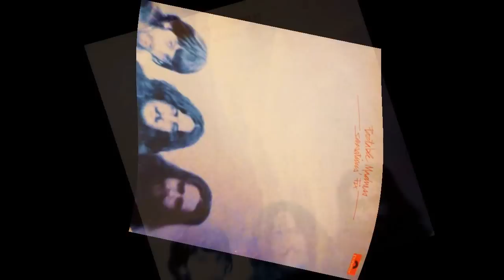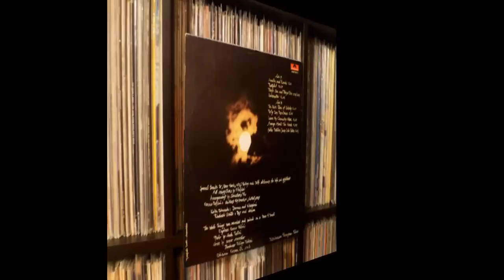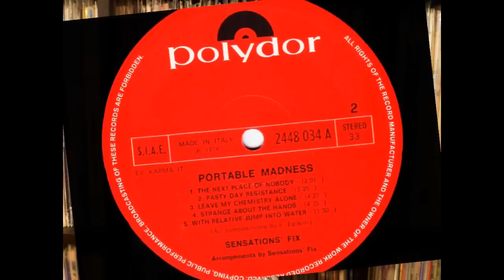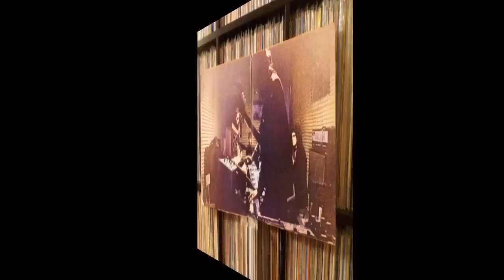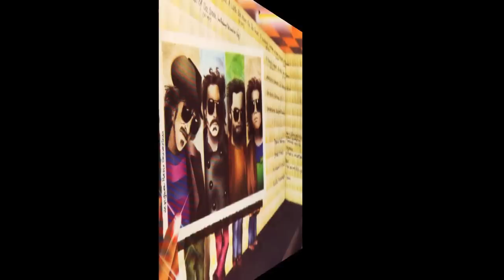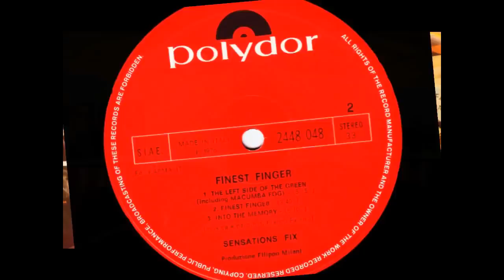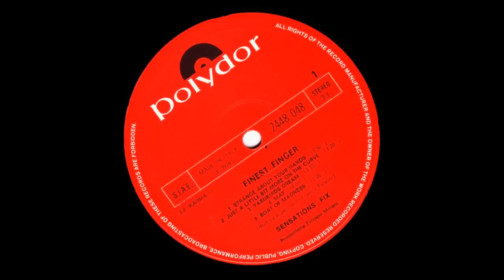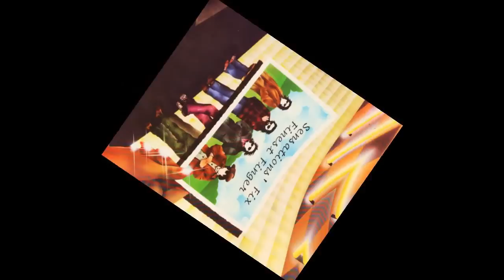Sensations Fix - The Next Place Of Nobody / Pasty Day Resistance / The Left Side Of The Green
Songs featured within this video:

1) Next Place Of Nobody
2) Pasty Day Resistance
3) Left Side Of The Green (including Macumba Fog)
4) A Little Bit More On The Curve

The images used within my video are taken from photos of my personal vinyl LP jacket/labels, original Italian pressings of these two Sensations' Fix albums;
"Portable Madness" Polydor 2448 034.
"Finest Finger" Polydor 2448 048 A.

Sensations' Fix bio courtesy "Italianprog.com"...

Franco Falsini had been in 1966 one of the founder members of the legendary power trio Noi Tre, that also featured a future member of La Triade, Agostino Nobile. The group, equally influenced by the likes of Cream and Pretty Things, only released a single , Un posto dove, in 1968, after which Falsini left them, replaced by another future legend of the Italian progressive rock, Paolo Tofani, later with Area and also known as Electric Frankenstein.

After another short-lived group, Le Madri Superiori, Falsini then formed Sensations' Fix, with former Campo di Marte italo-American bass player Richard Ursillo and American drummer Keith Edwards.
It's worth noticing that the group's name has been written as Sensation's Fix on their promo-only first album and Sensations' Fix in the other ones.

The group was based in a farm near Florence, and had a krautrock-like attitude that leaves them as a unique band in the Italian prog field. Mainly an electronic band, based on keyboards and with very little use of voice, they released no less than three albums in 1974, one of them only intended for promotional use, and all based on instrumental-only themes in the same style as many German bands of the Cosmic Couriers genre.
Their albums were self-produced and recorded in the band's own studio, with an amateurish sound quality.

With the entrance of keyboardist Stephen Head, the fourth album Finest finger is their first containing many vocal parts, a more accessible work than their previous ones. In the same direction their next LP, Boxes paradise.

The band went to California, where another US-only album, Vision's fugitives, was released, with no success. The most American-sounding of their album, this also includes former Campo di Marte drummer Carlo Felice Marcovecchio (credited as Marco Marcovecchio) in a couple of tracks.
Their late album was Flying tapes, released in 1978 and including reworkings of tracks from their earlier LP's.

Changing name to Sheriff and now based in Virgina, the group, composed by Falsini, Ursillo and Edwards, helped by second guitarist Frank Filfoyt, issued an US-only LP, with a much rock-inspired sound.
When Ursillo left the band to go back to Italy, the group went on as a trio nearly all of 1979 with new bassist Gary Falwell, but only playing live once. The break-up followed, at the end of that year, when Falsini decided to move to New York to work as studio engineer. Later, in 1983, he reappeared as guitarist and producer of the electro-pop group The Antennas, that released an LP and a single in France.

Keith Edwards stayed in the USA where he played for many years, before being diagnosed an incurable disease which took him to suicide.
Leader Franco Falsini also released a solo album, Cold nose, soundtrack to a film with the same name, in 1975. He's been reported producing techno music in London in the early 90's.
Bass player Richard Ursillo has kept playing in various groups in the Florence area after the band's demise, and was briefly involved in Campo di Marte 2003 reunion.